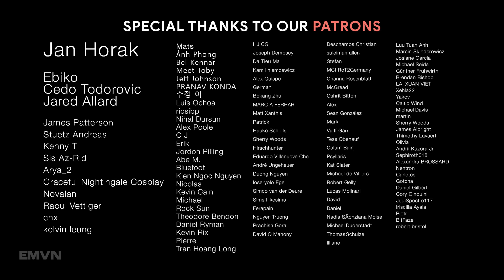THE RESILIENT WARRIOR | Best Epic Heroic Orchestral Music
♫ All Music by Shankar Sharma
0:00:00 Shankar Sharma & Epic Music World - The Resilient Warrior
0:03:11 Shankar Sharma - Dune 2 Theme (Epic Version)
0:06:06 Shankar Sharma - The Terminator Main Theme (Epic Version)
0:09:37 Shankar Sharma - A Soldier's Tale
0:13:02 Shankar Sharma - The Price Of Freedom
0:16:21 Shankar Sharma - The Final Battle Iron Man
0:19:42 Shankar Sharma - The Marvels Trailer (Epic Version)
0:22:10 Shankar Sharma - Daredevil Main Theme
0:25:26 Shankar Sharma - The Last Of Mohicans Theme
0:29:15 Shankar Sharma - Nothing Lasts Forever